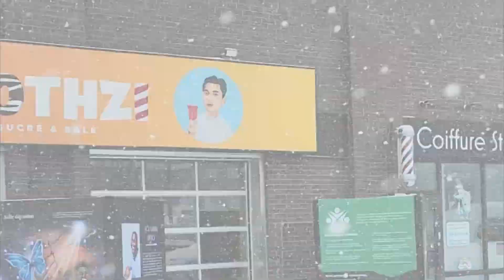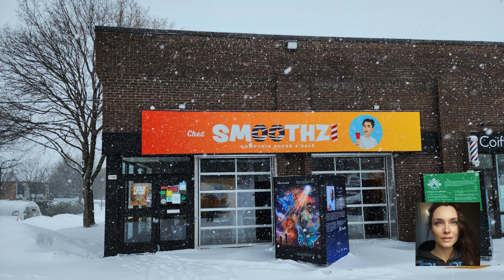Exposition Collective des Artistes de la Boutique Leelooart à l'Espace Galerie d'Art chez Smoothzi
Nous sommes ravi de vous annoncer la prochaine exposition collective des artistes de coeur de la Boutique Leelooart à l'Espace galerie chez Smoothzi.

Cette exposition est un événement incontournable pour tous les amateurs d'art contemporain et de créativité.

Vous serez accueilli chaleureusement par Sabiha Merabet, une amie, artiste et galériste merveilleuse et propriétaire de l'Espace Galerie.

Les artistes participants sont, Annie Cossette alias K7, Céline Sirois alias ‘’Sire Roy’’, Émilie André, Françoise Montpetit, Liette Simard alias ‘’LiSi’’, Nathanael B.Desjardins, Marie Lauzon alias ‘’Leelooart’’ et Suzanne Jacobs.
''Brillance et Créativité'' est le titre de cette merveilleuse exposition collective, et l'occasion pour ces artistes extraordinaires de vous présenter leur travail et de partager avec vous leur passion pour l'art.

Le vernissage aura lieu le 11 mars 2023, de 17h00 à 20h00. L’Entrée est gratuite et un goûter vous sera servi.
Le lieu est : 79 01, Avenue André Ampère, Montréal, QC H1E 3N1